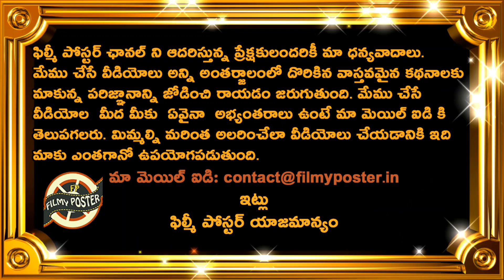Sunil Gasvaskar Stupendous Comments On Sixer Hit By Dhoni In World Cup 2011 Final|Cricket News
Sunil Gasvaskar Stupendous Comments On Sixer Hit By Dhoni In World Cup 2011 Final|Cricket News|Filmy Poster